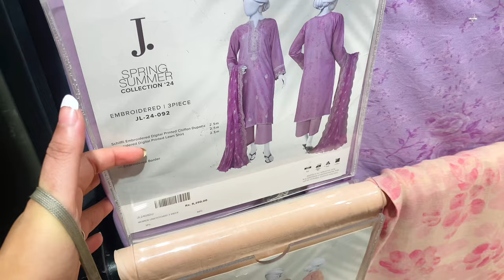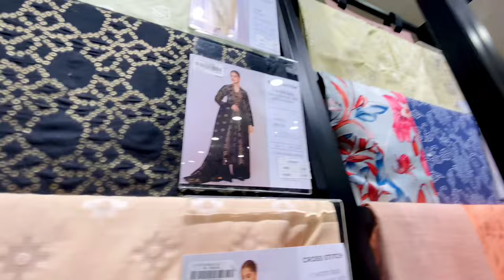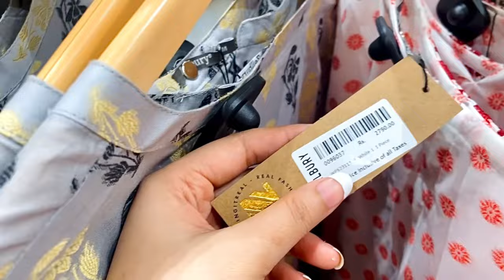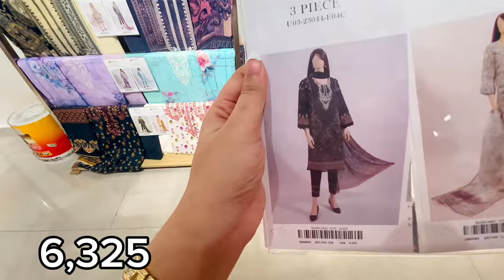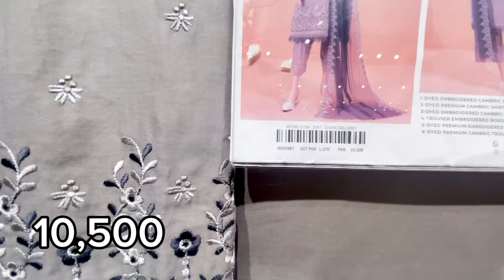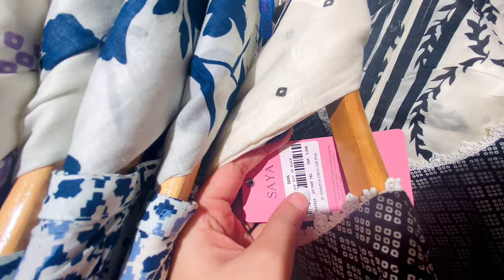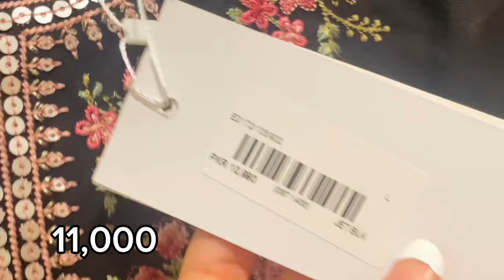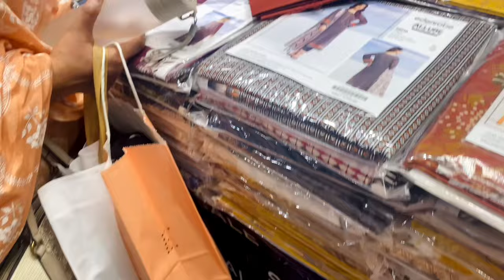EID SHOPPING VLOG! 🛍️| Finally bought my Eid dress 😍Eid outfits with prices| she’s vlog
Assalam o alaiqum my YouTube family!
Hope you all are good 😊 must watch

Eid shopping
Eid shopping  2024
2024 shopping
New collection
Lawn collections
Eid dresses designs
Eid shopping vlog 2024
Shopping
Shopping for eid
Ramadan shopping
My eid shopping
Shopping lover
Shopping vlog 🛍️
eid shopping pakistan
eid ul fitr shopping
Shopping vibes
Eid2024
Branded lawn
Luxury lawn
Eid summer dresses